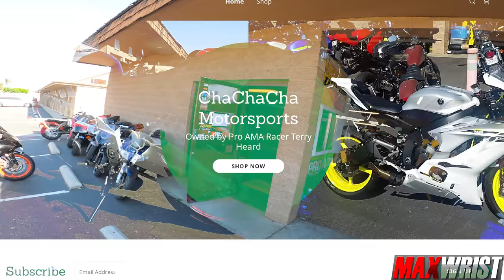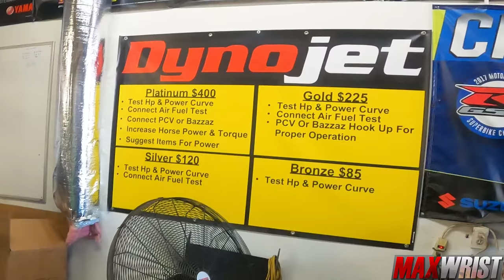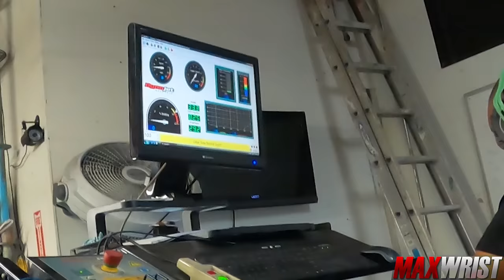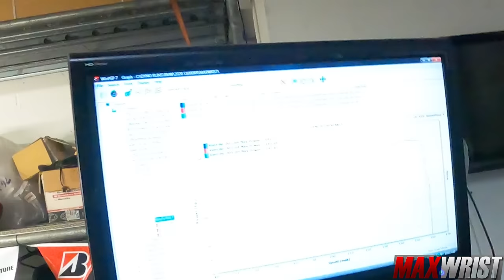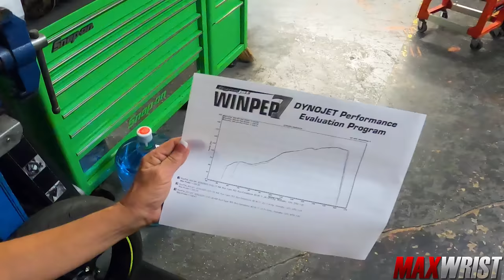2020 BMW S1000RR DYNO RESULTS *STOCK*